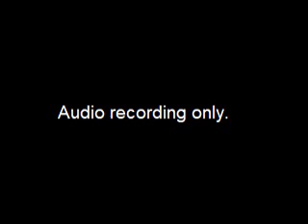Housing and Homelessness Committee - May 15, 2024